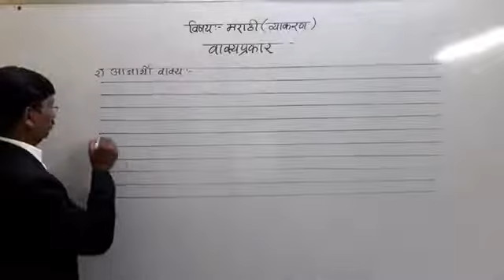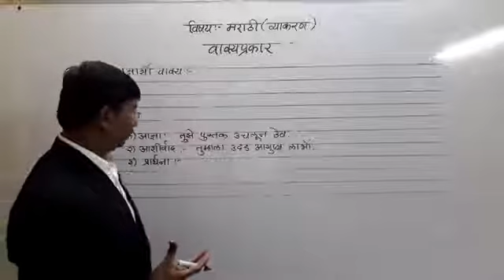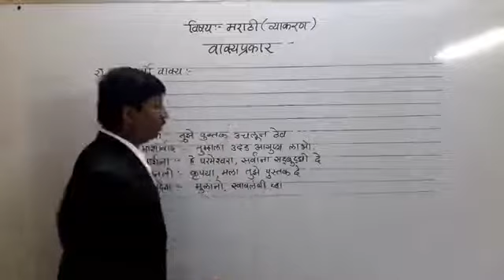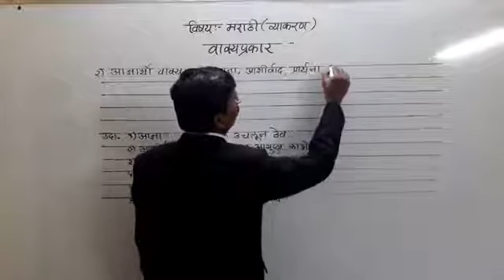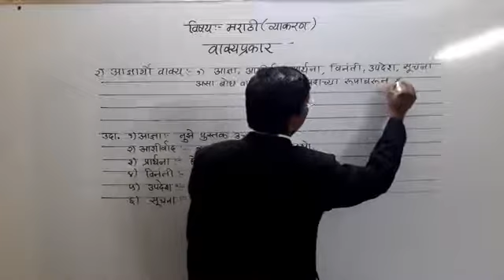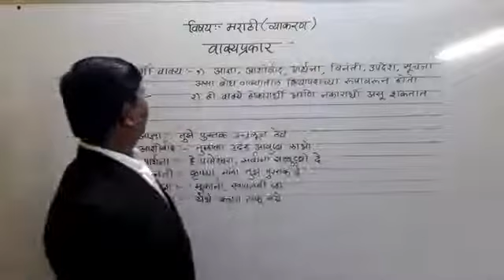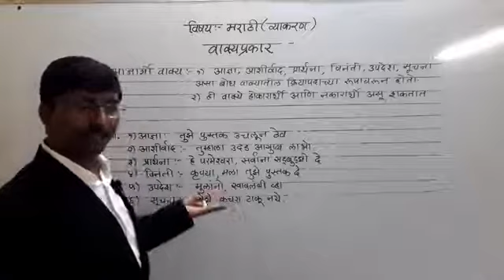आज्ञार्थी वाक्य // adnyarthi vakya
क्रियापदाच्या रूपावरून - वाक्यप्रकार-आज्ञार्थी वाक्य // marathi grammar // vakya prakar , vakya rupantar